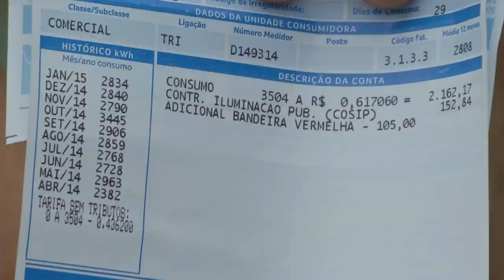Falta de energia causa transtornos na região da Ladeira do Uruguai